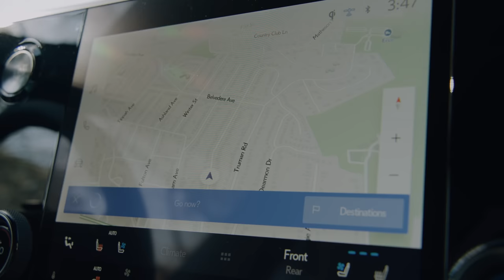"You Can't Be What You Don't See." Will Lowery Talks About Growing the Game of Golf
In this episode of Driving Golf Forward presented by Lexus, Roger Steele meets with Will Lowery, who is on a mission to shatter the perception of what a golfer looks like while creating new culture within the game, and his pursuit to become a beacon of change in golf.